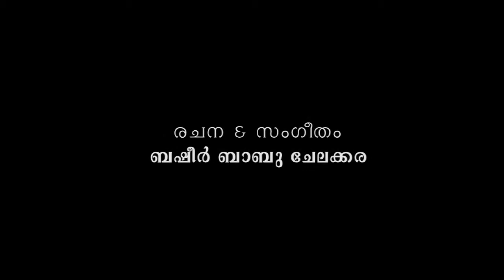മണിമുത്തെ മലർവാടി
രചന സംഗീതം
ബഷീർ  ബാബു ചേലക്കര
ഗാനാലാപനം
ബിജു നാരായണൻ
അഭിനേതാവ്
അനസ് റഹ്മാൻ
നിർമാണം
ഷാ ബ്രദേർസ്